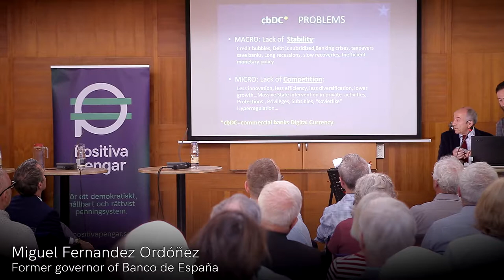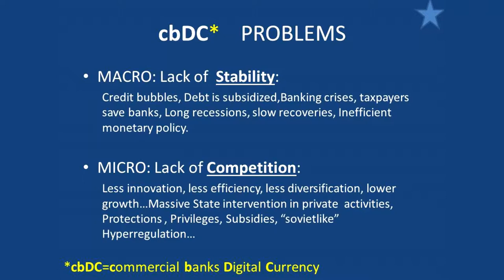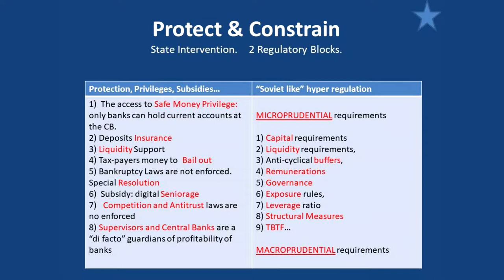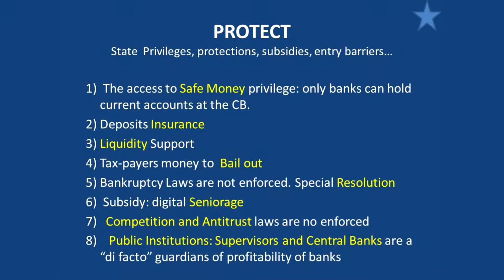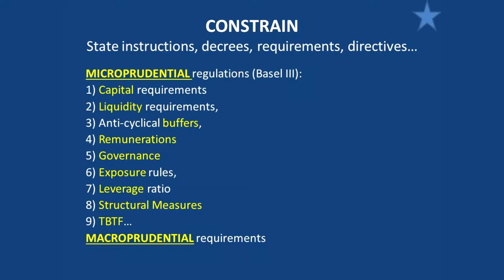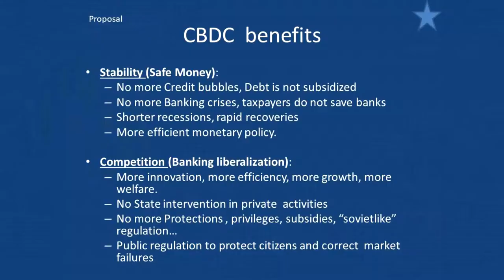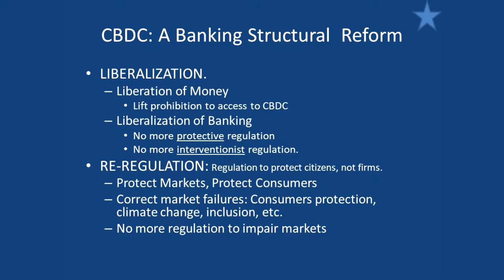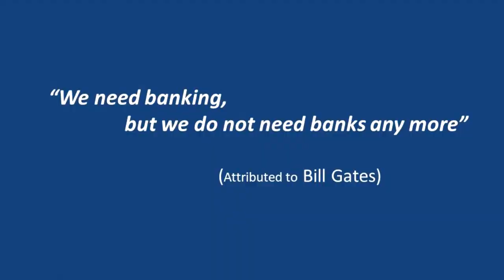Miguel Fernandez Ordóñez: CBDC: Stability and Competition. Future of Money, Part 6.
CBDC: Stability and Competition

Miguel Fernández Ordóñez was the governor of the Spanish Central Bank and member of the Governing Council of the ECB from 2006 to 2012. Before this position, he was among others, Secretary of State for the Spanish Ministry of Economy and Secretary of State for the Ministry of Finance. He also held positions as Chairman of a Securities firm and board member of a big commercial bank. He was also member of the IMF Board, President of the Competition Court, President of the National Electricity Commission and lecturer at the Universidad Complutense in Madrid.

Future of Money 2019 - Central Bank Digital Currency and Beyond